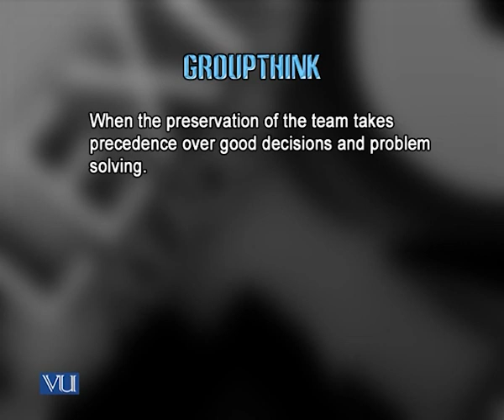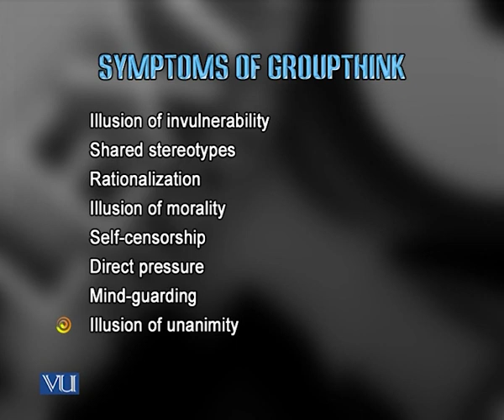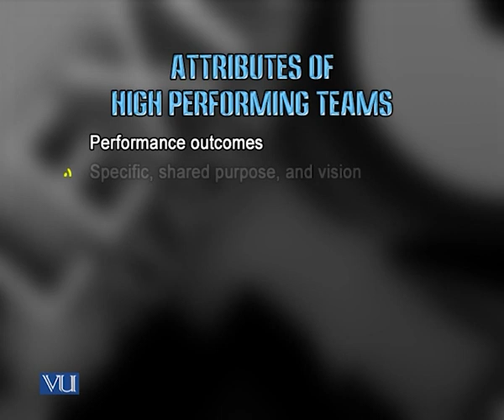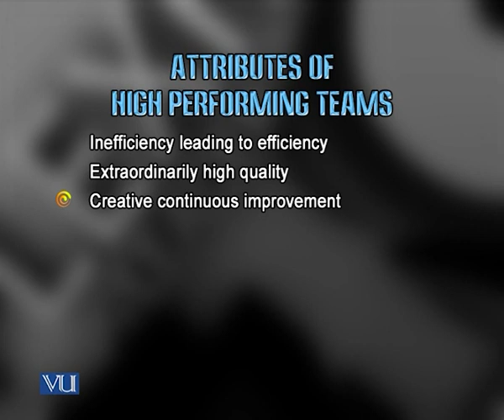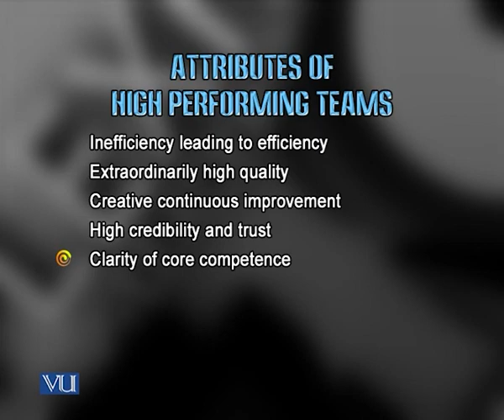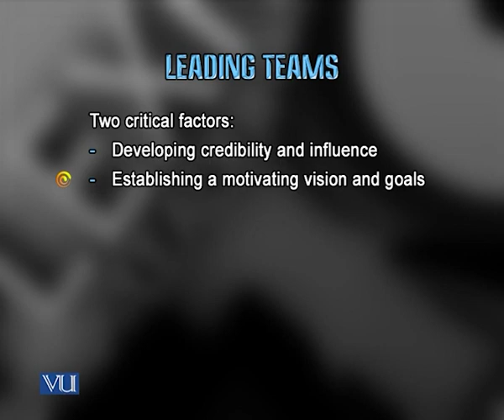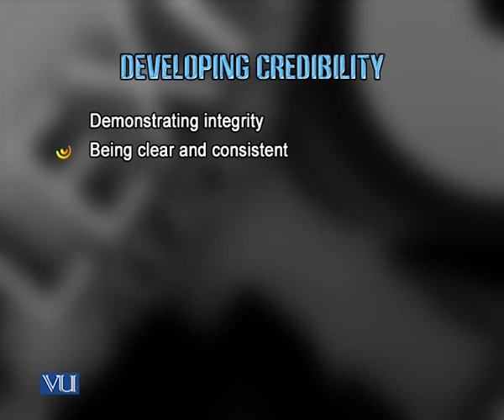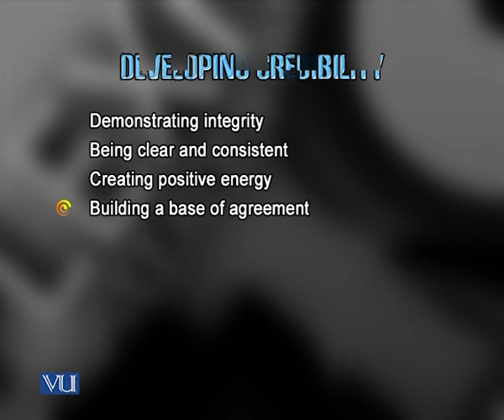Group Thinking | Introduction to e-Learning & Teaching for Faculty | VU001F_Topic121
Topic121: Group Thinking,
By Dr. A. Rashid Kausar